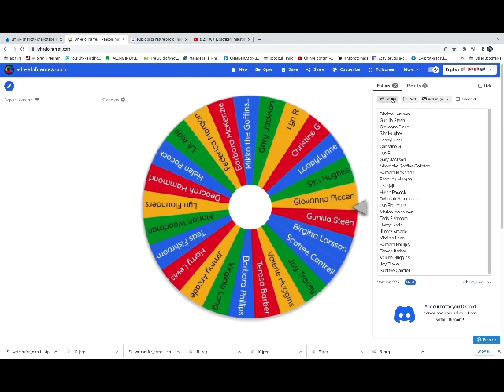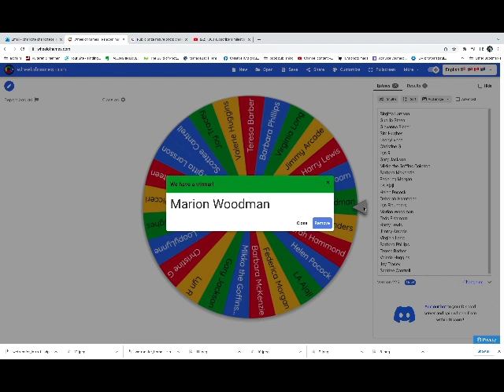The winner of the 1:1 is.........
Following a wonderful amount of comments and votes in response to my last YouTube video, the winner of the 1:1 with me has been drawn.